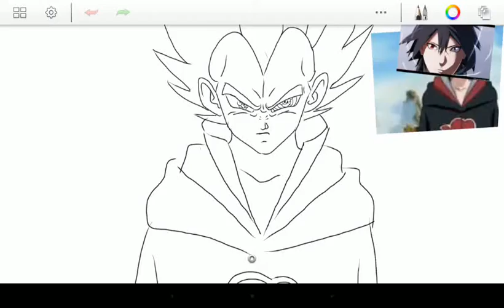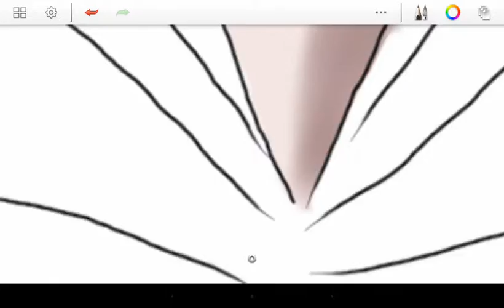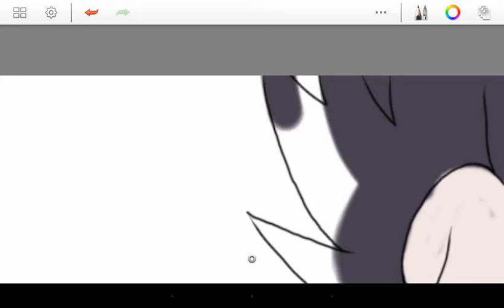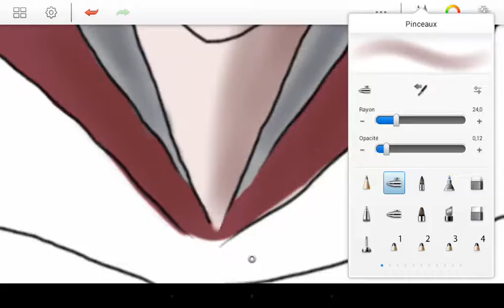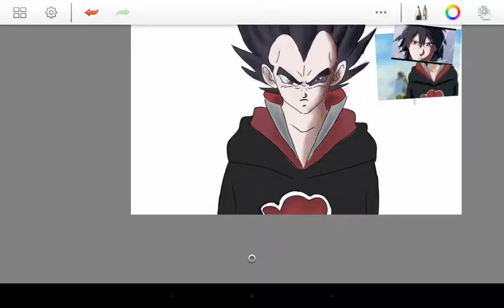► VEGETA IN SASUKE SPEED ART MANGAS FUSION #1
salut a tous aujourd'hui on se retrouve pour un speed drawing de  VEGETA ET SASUKE !